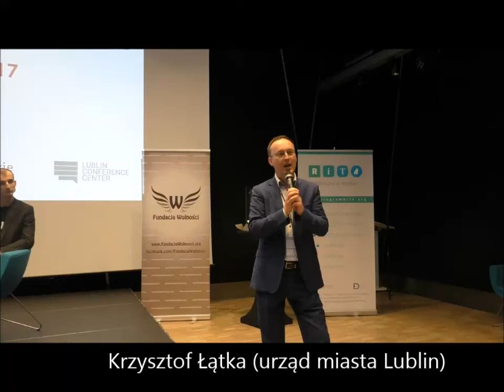Jak reagują w Ratuszu na Fundację Wolności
Jak zareagowali w Ratuszu na wieść o tym, że Fundacja Wolności poprowadzi panel na ich kongresie